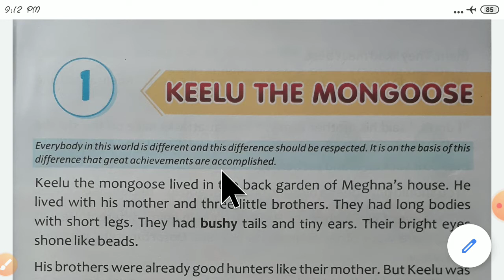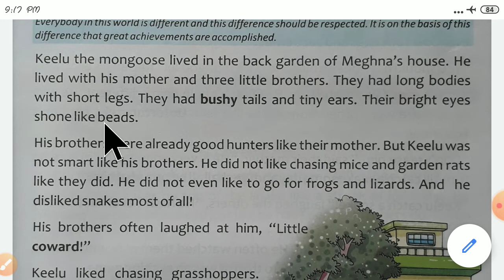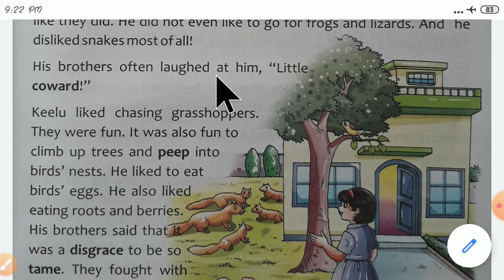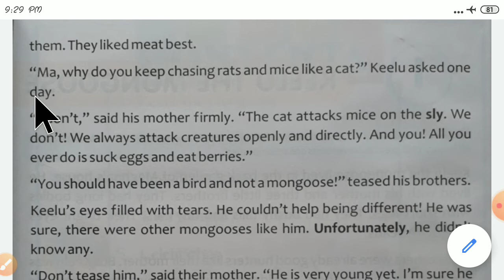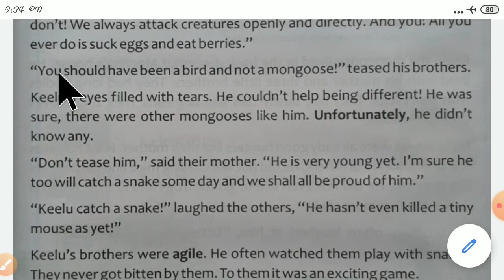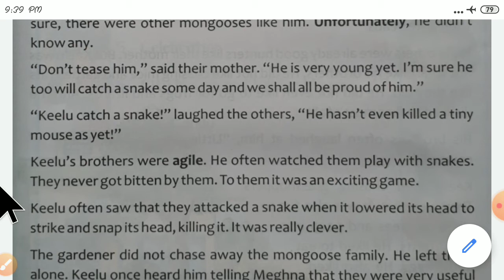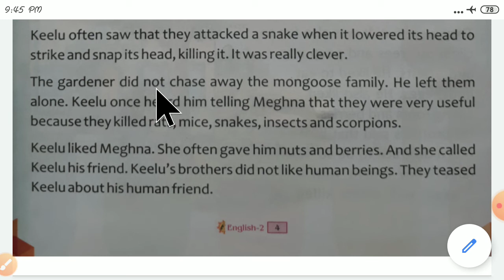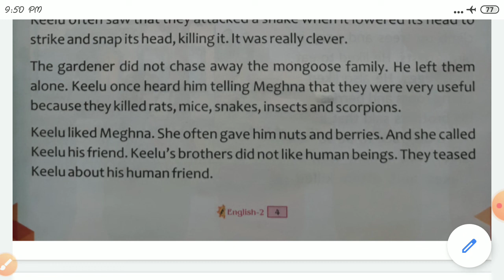Keelu The Mongoose